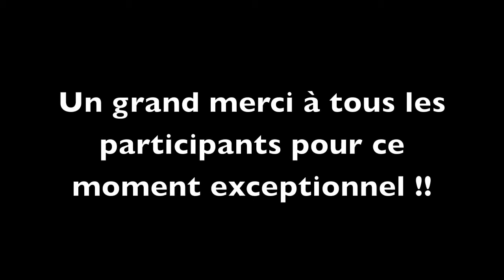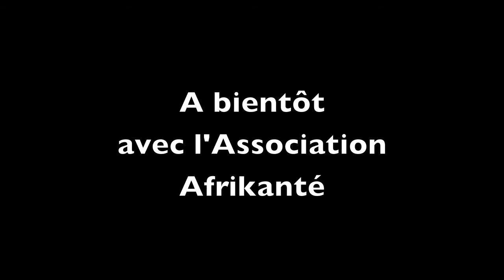Danse du Mali avec Saly Diedhiou, Harouna et Kanazoe à Montpellier danse africaine Mali dance